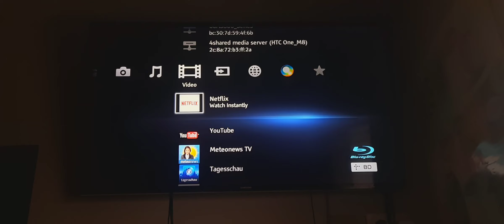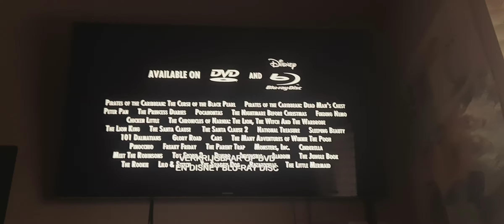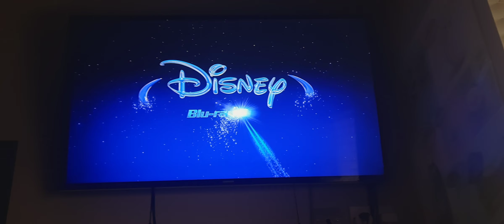Opening to The Nightmare Before Christmas 2008 UK Blu-ray (Nederlands Option)